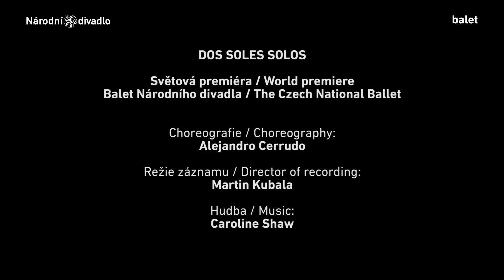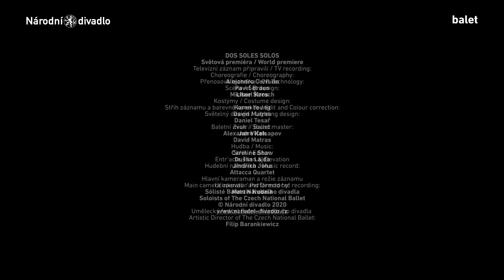Dos soles solos Baletu Národního divadla – trailer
Světová premiéra Baletu ND on-line na YouTube: čtvrtek 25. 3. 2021 v 19.00 /
World premiere of The Czech National Ballet on-line on YouTube: Thursday March 25th at 19.00

Záznam choreografie ke zhlédnutí on-line do 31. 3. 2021 / Record of the choreography on-line until March 31st 2021

Dos soles solos
Choreografie / Choreography: Alejandro Cerrudo
Sólisté Baletu Národního divadla / Soloists of The Czech National Ballet
Umělecký ředitel Baletu Národního divadla / Artistic Director of The Czech National Ballet: Filip Barankiewicz

Účinkují / Cast:
Ayaka Fujii – Aya Watanabe – Morgane Lanoue – Patrik Holeček – Mathias Deneux – Jonáš Dolník

Alejandro Cerrudo: „Když přijdu na baletní sál, už nepřemýšlím o slunci, smrti ani znovuzrození. Jen poslouchám hudbu a pozoruji tanečníky a postupně spolu vytváříme něco nového. Napadá mě k tomu citát od Chrise McCandlesse: Životní radost se rodí z nových zážitků, neexistuje větší potěšení než mít před sebou horizont, který se neustále mění a na němž každý den vychází nové, jiné slunce.“ /

Alejandro Cerrudo: “Once I enter the studio I donʼt think about sun, death or rebirth. I just listen to the music and watch the dancers – and we make something new, in the present moment. As Chris McCandless says: The joy of life comes from our encounters with new experiences, and hence there is no greater joy than to have an endlessly changing horizon, for each day to have a new and different sun.”

Dos soles solos
Choreography / Choreography: Alejandro Cerrudo
Scéna / Set design: Michael Korsch
Kostýmy / Costumes: Karen Young
Světelný design / Light Design: Daniel Tesař
Baletní mistr / Ballet Master: Alexandre Katsapov
Hudba / Music: Caroline Shaw (Entr’acte, Plan & Elevation: I. The Ellipse, Plan & Elevation: III. The Herbaceous Border, Plan & Elevation: IV.The Orangery, Plan & Elevation: V.The Beach Tree)
Hudební nahrávka / Music record: Attacca Quartet
(P) 2019 New Amsterdam Records, pod exkluzivní licencí Nonesuch Records Inc.; pro US a WEA International Inc. Pro svět mimo oblast Spojených států. /
(P) 2019 New Amsterdam Records, under exclusive license to Nonesuch Records Inc.; for the US and WEA International Inc. For the world outside of the United States.

Hlavní kameraman a režie záznamu / Main camera operator and Director of recording: Martin Kubala